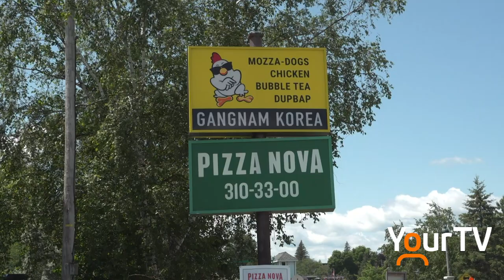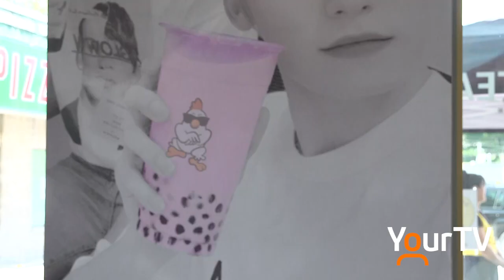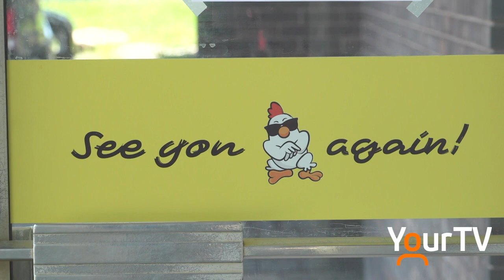Gangnam Korea brings some of the best of Asian cuisine to Huntsville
Muskoka has always offered some pretty fantastic food items in our various restaurants, but one local resident is hoping to bring more of an ethnic twist, particularly to the residents of Huntsville.